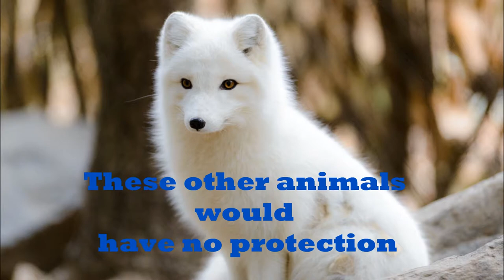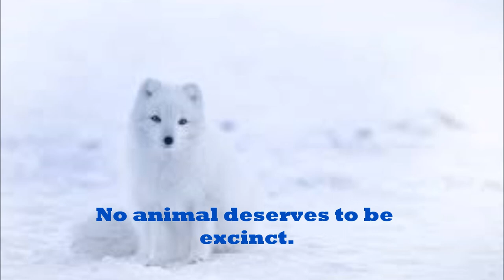03 - Baaba Jeffrey - Arctic Fox